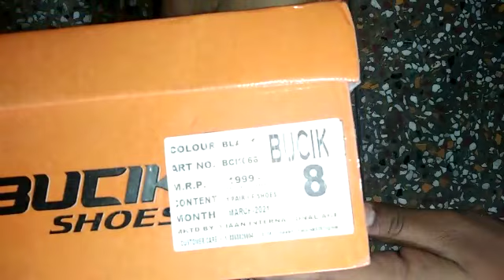Unboxing BUCIK Black Lace-up Sneakers for Men From Shopclues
Watch this customer unboxing video of the BUCIK Black Lace-up Sneakers for Men as it shows you the customer experience of this amazing product.

This video features BUCIK Black Lace-up Sneakers for Men

Head on to Shopclues for all your needs. Be it essentials, fashion, or even gifting! Shop everything at unbelievable prices.